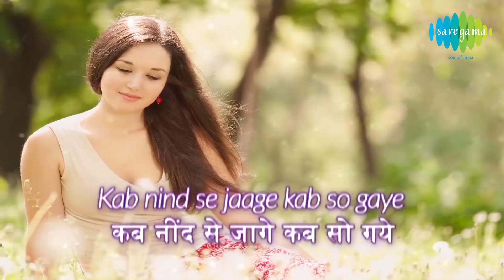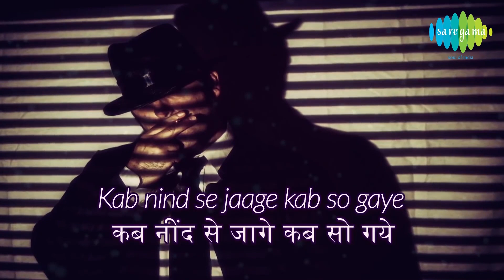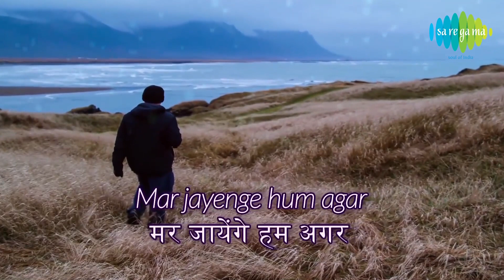Easy Homemade Solutions For Beautiful Skin | स्किन टॉनिक | Nani Maa Ke Nuske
With Nani Maa's nuske get beautiful flawless skin at home.

While every attempt has been made to ensure that the information being provided has been obtained from reliable sources, Saregama India Limited is not responsible for any errors or omissions, or for the results obtained from the use of this information. All information is provided "as is", with no guarantee of completeness or accuracy.